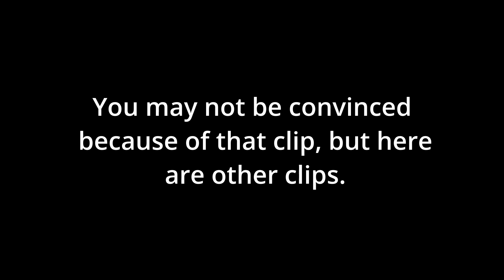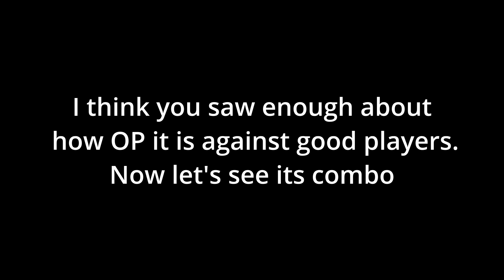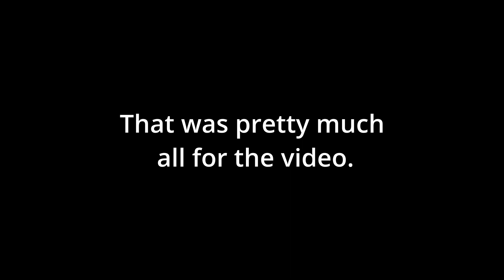PAW IS INSANELY UNDERRATED FOR PVP In Fruit Battlegrounds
Video about explaining why paw is insanely underrated and op for pvp in Fruit Battlegrounds because people keep using legendary or mythical fruits which they think is the best.